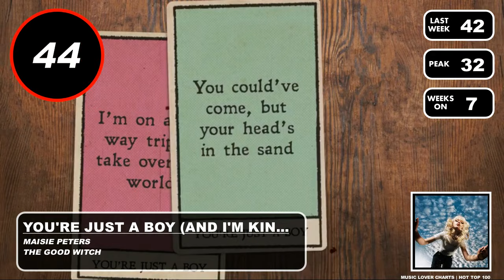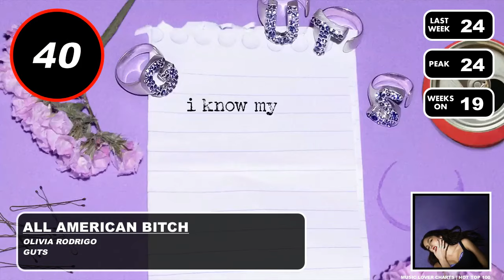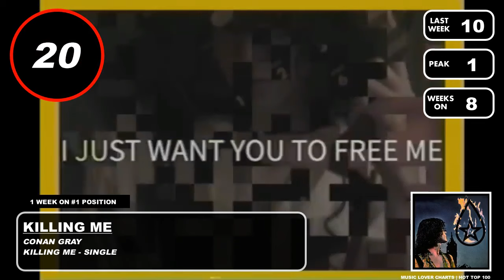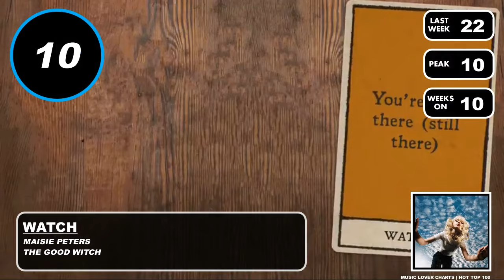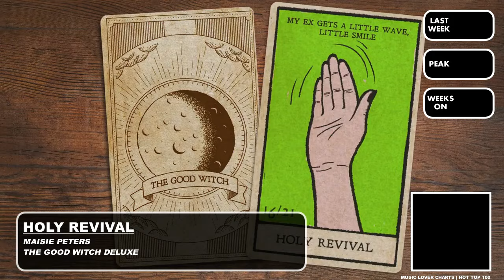Hot Top 50 Singles (January 27th, 2024), Music Lover Chart's Top 50 Songs of The Week